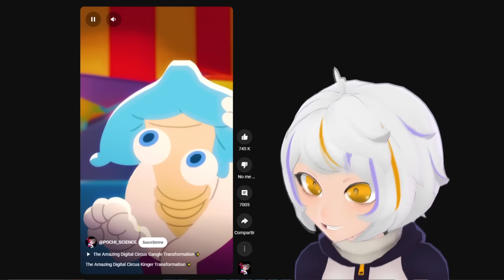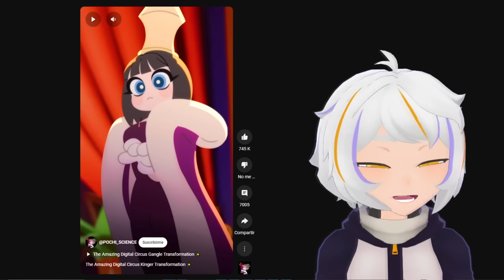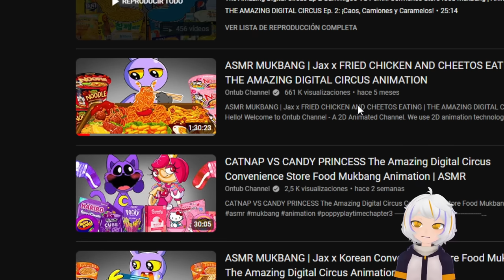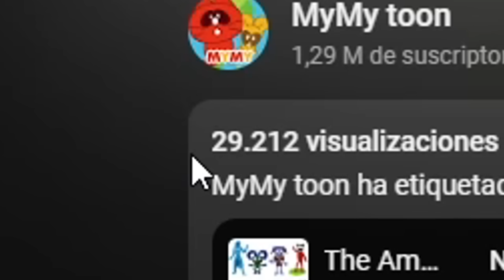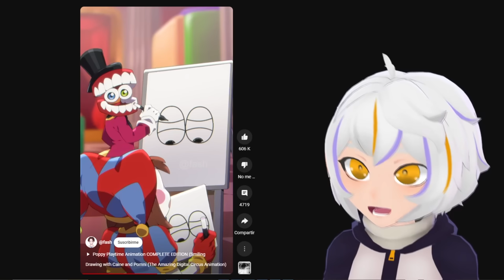LOS VIDEOS MAS RAROS de AMAZING DIGITAL CIRCUS 🤨😳 (Parte 3)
El día de hoy vamos a ver Los Videos Mas Raros de Amazing Digital Circus Episodio 2, así es Por Esto Odio Digital Circus, ya que estas son Las Mejores Animaciones y Memes de Amazing Digital Circus con GummiGoo, Pomni, Jax y Caine ¿Lo Conseguiremos?

Aunque esto parezca un video de LAS MEJORES ANIMACIONES Y MEMES FANMADES DE AMAZING DIGITAL CIRCUS El Tío Dasito o LOS VIDEOS MAS RAROS de AMAZING DIGITAL CIRCUS ChuuyMine, tampoco es un video de Me convertí en un gato Silvio Gamer, ESE NO ES MI VECINO 2 MOMENTOS DIVERTIDOS RoxiCake Gamer o LOS 100 VIDEOS MAS RAROS de POPPY PLAYTIME 3 ChuuyMine, así que si te gustan los juegos populares de celular, este video te va a encantar